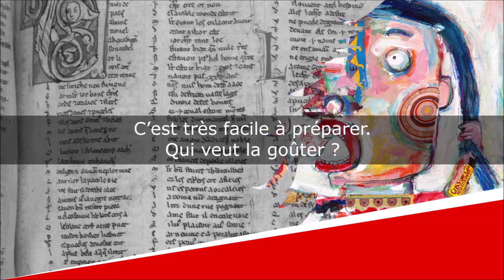La Colère (Ce matin) - Poésie - Monique Müller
La Colère (Ce matin)
Poésies

Monique Müller (?-?)

Lecture : AB
Portrait de couverture : Eustache Le Sueur
Illustration de fond : Miguel De Sousa

Texte :
Ce matin,
J’ai mangé de la colère
À la petite cuillère.
J’ai mis plein de mauvaise humeur
Sur ma tartine de beurre.
Toute la journée, je l’ai passée à grogner,
A donner des coups de pied
Et à dire : « C’est bien fait ! »

Mais maintenant, ça suffit.
J’ai envie que ce soit fini.
Et avant d’aller me coucher,
Je voudrais vous apporter
Une salade de baisers,
Bien frais, bien doux, bien sucrés.
C’est très facile à préparer.
Qui veut la goûter ?